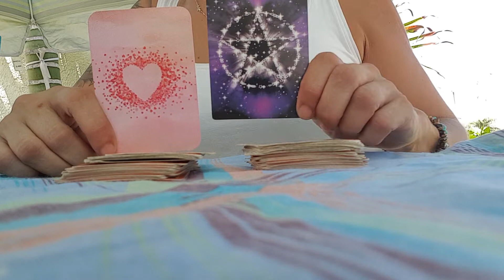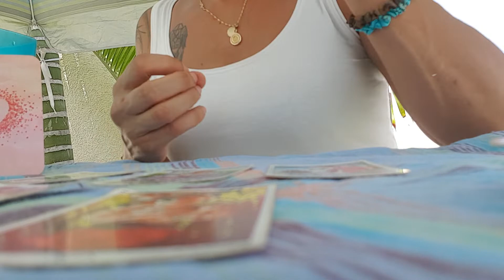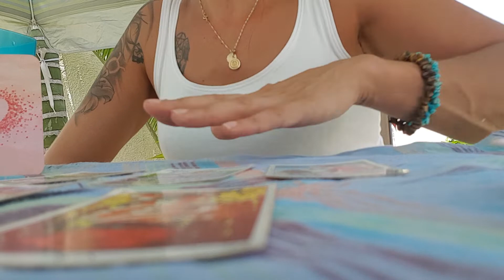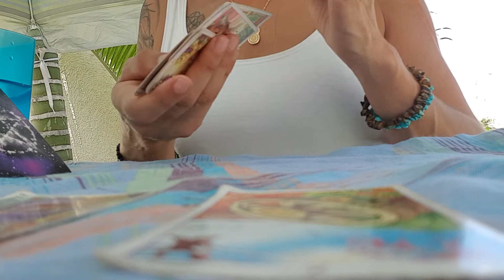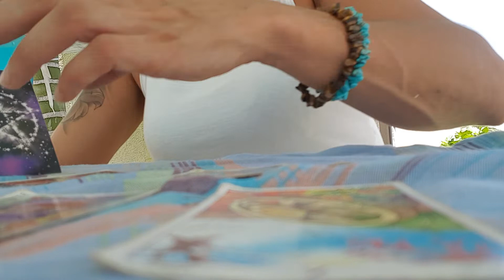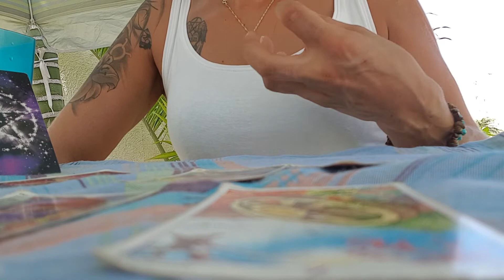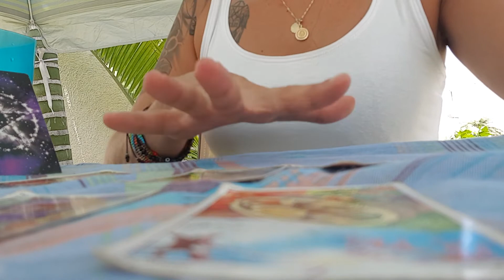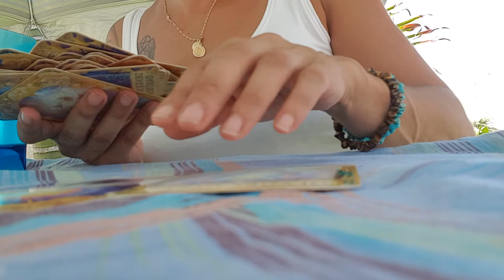🌸🥰WIDDER EXPARTNER❤NEUBEGINN O NEUE LIEBE?🙏🌸ALEYNA TAROT🌸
Aleynatarot Engelbotschaft Hotoskop Tagesbotschaft Universum Jenseits Kontakt#Gott#Seelenpartner#Botschaften des Tages#Engel#Erzengel#Geduld#Tod#Orakel#Liebesorakel#wunchpartner#Widderliebe#idderpartnerschaft#widderhoroskop#widdermai#widderjuni#
Orakel Botschaften der Engel#Erzengel#Sternzeichen#Liebe#Partnerschaft#Ex Partner# Dankbarkeit#Herzensmensch#Tarot#liebe#Partnerschaft#Orakel#Trennung#AngstZuversicht#Aleyna Tarot#Liebe#Liebe April2020#Partnerschaft#Horoskop#Tarot#Liebt Er/Sie mich?#
alle Sternzeichen # Beruf#Finanzen# April 2020#Seelenpartner, Zukunftsblick# Wahrsagung#

Aleyna

Aleyna Tarot#Tagesbotschaft#Engel Botschaften#Engel Orakel#Universum#